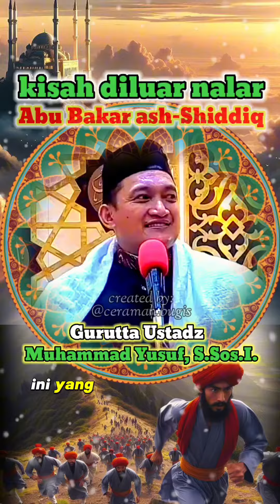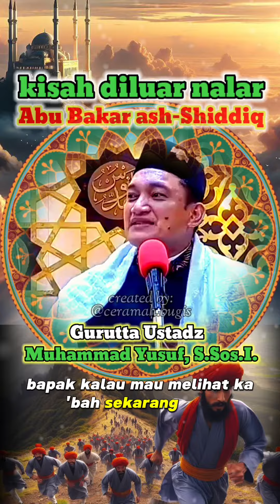Abu bakar ra#ceramahislam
Ceramah Bugis dari Gurutta ustadz Muhammad Yusuf, S.Sos.I
Semoga kita dapat memperoleh manfaat dan keberkahan darinya